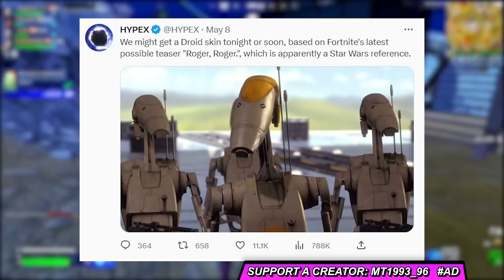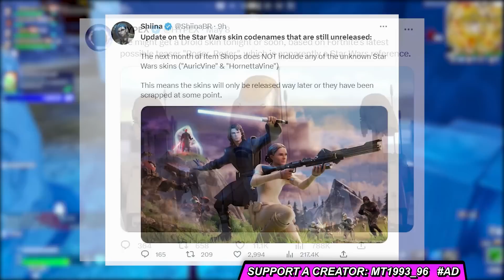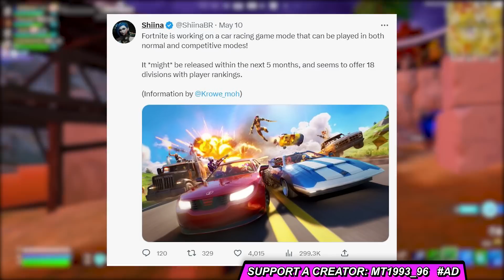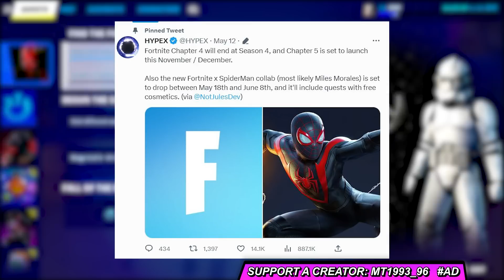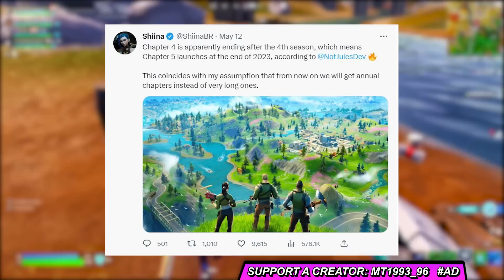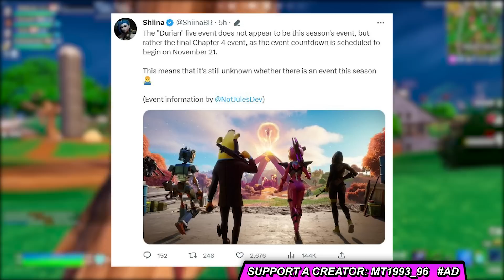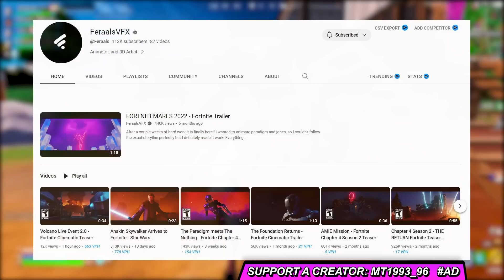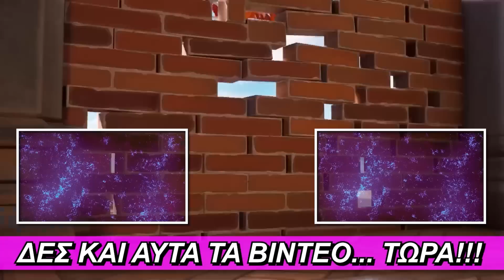ΕΧΟΥΜΕ ΠΡΟΒΛΗΜΑ... 🌋 ΤΕΛΟΣ ΤΟ CHAPTER 4, ΕΤΟΙΜΟΙ ΓΙΑ CHAPTER 5!